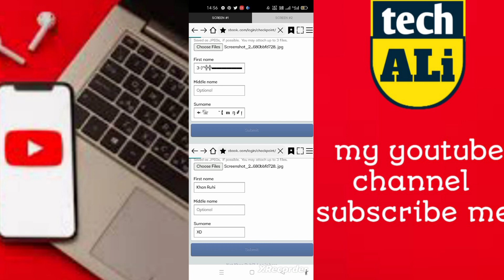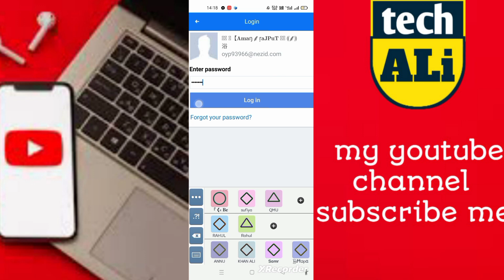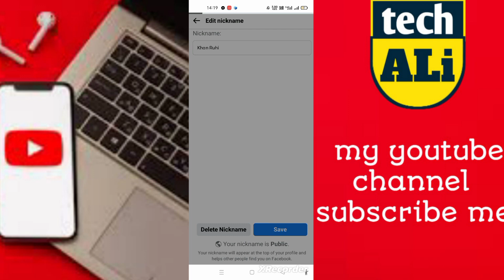Unique 😳 Name Facebook Id Just Now 2023 100% Working Trick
EverY DaY Kuch New Sikhta hoon Usko LiYe
Aaj Me Ap ko Btane Wala Hu Video Me
Facebook Id Unique Name Kaise Banye  Just Now Pe New Trick 2023

How To Make Unique Name Facebook Id New Trick 2023

how to make Heart emoji facebook name 2023

How To Make Reactor Unique Name Facebook Account Kaise Bnaye 2023

How to make emoji name facebook id 2023

How To Make Unique Name Facebook Id Just Now 2023

How To Make Unique Name Facebook Id Just Now 2023 New Trick

How to Create Emoji Name id Without Problem 2023

How To Make Heart Emoji Name Facebook Id Just Now 2023

How To Create Blue Heart Emoji Name Facebook Id Kaise Bnaye 2023

How To Create Double Emoji Name Facebook Account 2023

How To Make Long Reactor name facebook id 2023

How To Make Long Unique  name facebook id 2023

SNIPER

3:)™╬╬▬▬▬▬▬▬▬▬▬▬✹
™╬╬▬▬▬▬▬▬▬▬▬▬✹3:)

SYMBOL

𒄬𓅋 𒄬͇͇͇̊͊͆̃【𝐀̄𝐦𝐚̄ŋ ⸙ ŗ𝐚̄𝐉𝐏𝐮̄𝐓 𓆣𒄬 ⸨⸙⸩ 浴 @():)